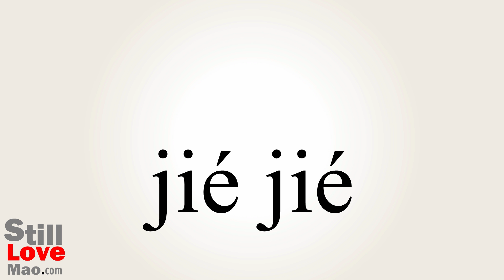How to Say Nodules in Chinese